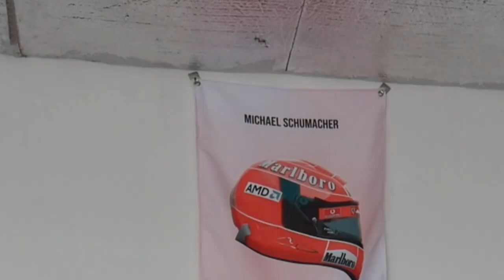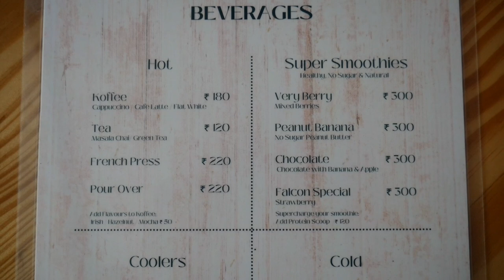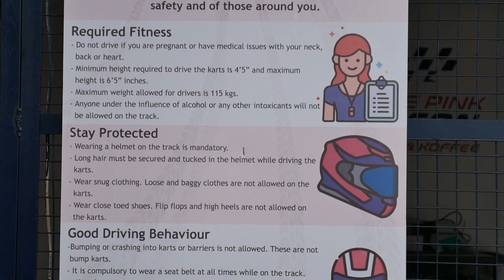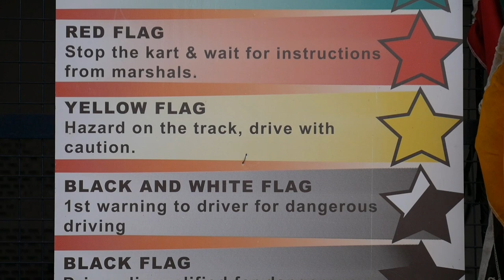Jaipur's 1st Go Karting Track The Pink Falcon | Go karting In Jaipur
The Pink Falcon is the first go Karting arena of Jaipur. Come together to race with your friends, family, and other community racers. They are equipped with a timing technology to measure the lap timings and how fast karts are going. Be a part of an incredible race arena to find out who will be the fastest.

Instructions

Winners are based on:
1) Best Lap time
2) Consistency (Minimum 20 laps)
3) Average Lap time (Minimum 20 laps)

Live results and timing reports are shared at the venue with all racers.

Exclusive packages & race day passes available on the venue.

Terms & Conditions:

Age Limit: Open for all.Minimum Height: 4 ft 5 Inches.Prior reservation is required in case the venue is exclusively booked for gathering by any guest.Cannot be clubbed with any other existing offers/promotions.If a person is found unfit for the activity, the merchant reserves the right to deny access.Normal waiting rules apply.Tickets, packages, rates and governing conditions are subject to change without notice.The Pink Falcon does not guarantee the usage of all attractions on certain busy days.Management reserves the right to change the offerings at any point of time.Tickets once booked cannot be exchanged or refunded. I recommend that you arrive at least 20 minutes prior at the venue.Rights of admission reserved.

Jaipur's 1st Go Karting Track,
Go Karting Arena In Jaipur,
The Pink Falcon  Jaipur,
Adventure In Jaipur,
Places To Visit In Jaipur,
New Place Alert,
Kart Racing,
Adventure,
Speed,
Go Karting,
Explore Jaipur,
karting jaipur,
go karting jaipur,
go karting race,
go karting tips,
go karting jaipur price,
go kart racing jaipur,